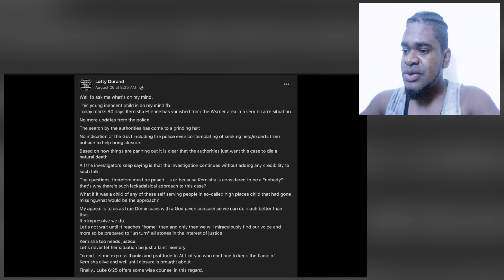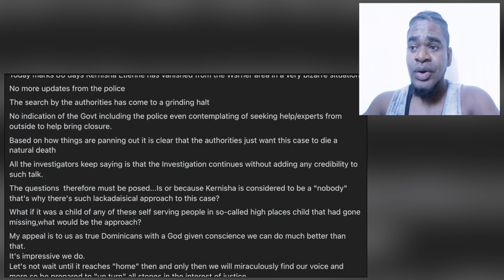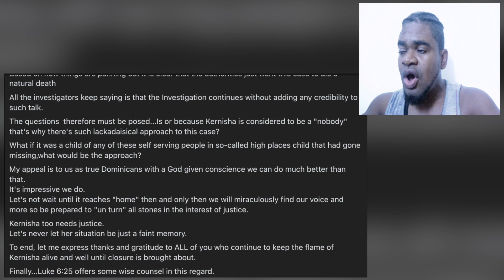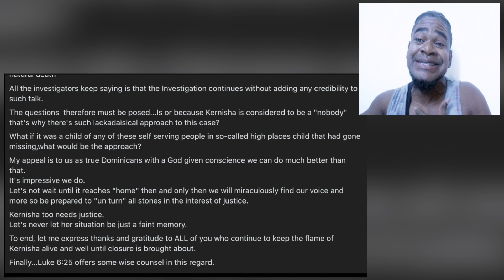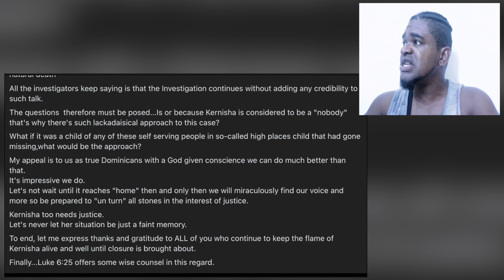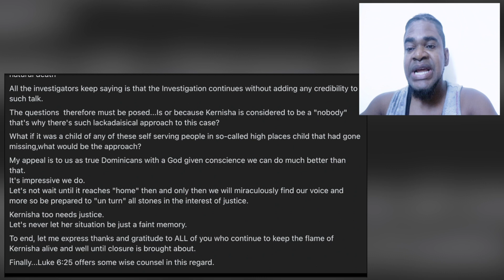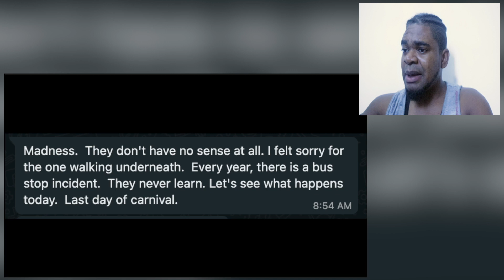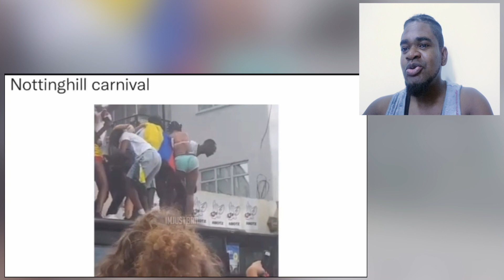🔴KEEPING MISSING GIRL ALIVE & DOMINICA's NOTTING HILL CARNIVAL 2022 & SHENANIGANS | Mystelics Reacts